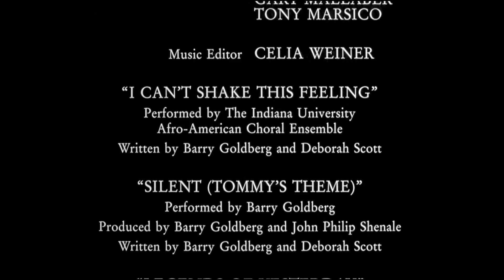Best of the Best 3: No Turning Back (1995) - my favorite parts